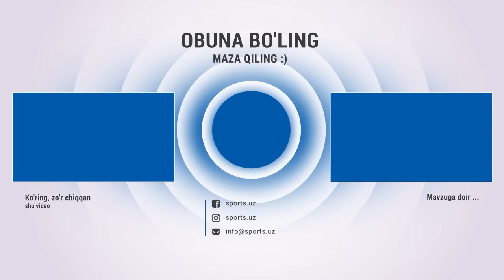Eron terma jamoasi ham Bunyodkorda qurollandi